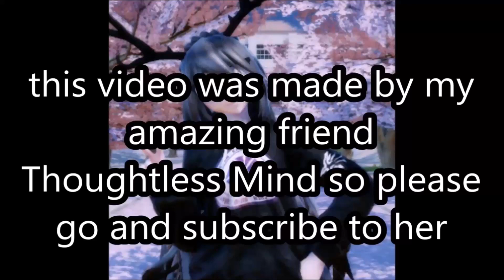{MMD} Dancin'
Thoughtless Mind